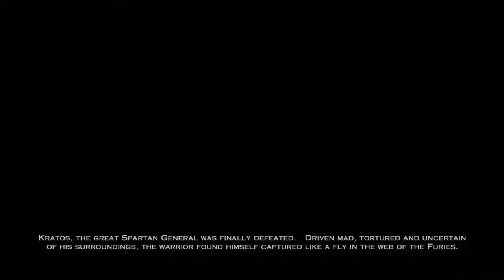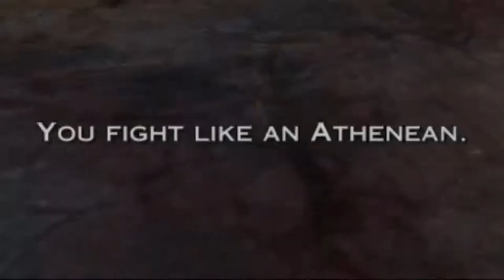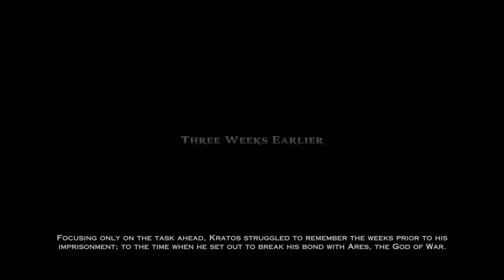GIANT RESIDENT EVIL HEAD || God of War: Ascension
This is the start to a very long but SUPER fun franchise that I absolutely love!